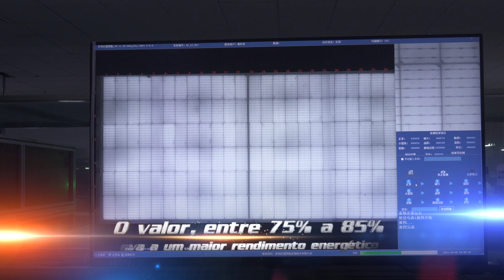Conheça METEOR - a nova serie de módulos solares com tecnologia N- Type TOPCon.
A Tecnologia N- Type TOPCon é a mais nova tendência para o mercado brasileiro, demonstram maior bifacialidade em comparação com as células solares PERC. O valor, entre 75% a 85%, leva a um maior rendimento energético.

PRINCIPAIS VANTAGENS:
✔️ Menos degradações devido aos efeitos LID ou LeTID
✔️ Maior eficiência
✔️ Maior bifacialidade em comparação com as células solares PERC.
✔️ As células solares do tipo n demonstram menos degradações devido aos efeitos LID ou LeTID
✔️ Menor custo nivelado de energia LCOE em longo prazo comparado ao PERC.

Visite para conferir de perto mais esse produto ou entre em contato com a AE Solar no Brasil

solar.tv.br